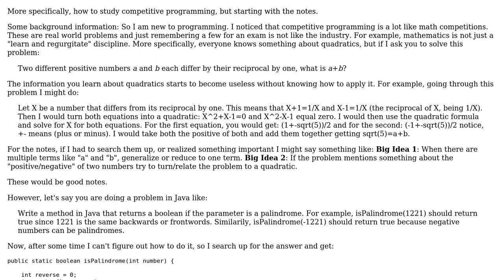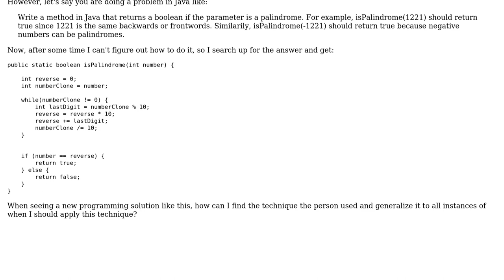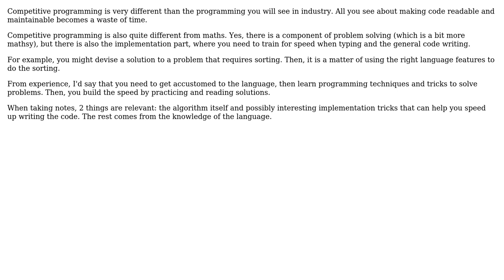Software Engineering: How to take notes on programming techniques? Competitive Programming Tips?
With thanks & praise to God, and with thanks to the many people who have made this project possible! | Content (except music & images) licensed under CC BY-SA | Music | Images & others | With thanks to user Paul92 user Kenneth Dang and the Stack Exchange Network Trademarks are property of their respective owners. You are responsible for your own actions.